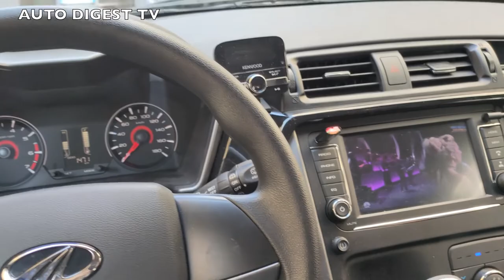MAHINDRA KUV 100 M-Bifuel K8 TEST DRIVE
Auto molto particolare questa indiana dall’aspetto curioso che nasconde contenuti interessanti a partire dallo spazio interno con una guida alta e finiture di ottima qualità. Il motore con alimentazione a GPL/benzina è un tre cilindri 1200 cc con fasatura variabile che sviluppa 87 Cv, ben sufficienti a dare brio soprattutto nella marcia in città, terreno d’elezione per questa piccola SUV. Comodo il cambio con leva a Joystick accanto al volante (5 marce) ma sono soprattutto le dotazioni a distinguerla da altre piccole utilitarie: climatizzatore automatico, display touch da 72 con navigatore, telefono, bluetooth, radio DAB. Sia a GPL sia a benzina consuma pochissimo, in media 15 km con un litro anche in città. I prezzi partono da poco meno di 13.000 euro ( mille in meno con gli incentivi) ma la versione da noi provata con allestimento K8, bicolore e GPL, supera i 18.000 euro, non poco. Salite a bordo con noi su questa piccola SUV originale e in un certo senso chic come ci ha detto il noto collezionista di auto storiche che introduce la nostra prova. Una vetturetta interessante, insomma, ancora di più se avesse un prezzo più concorrenziale nei confronti, per esempio, della Lancia Ypsilon.